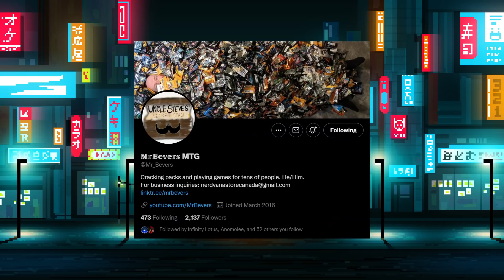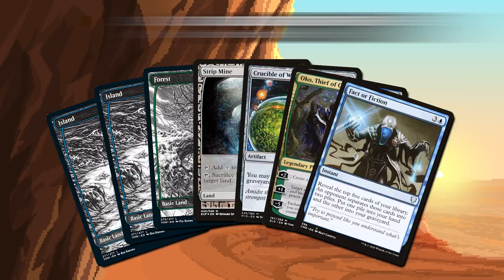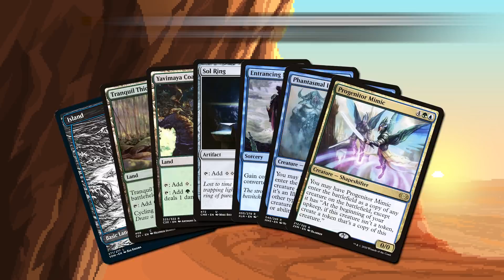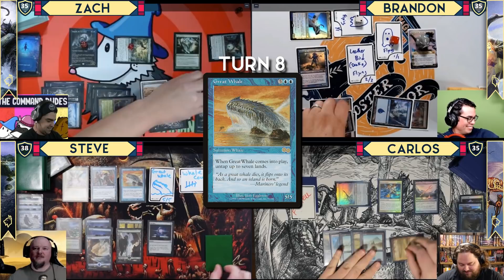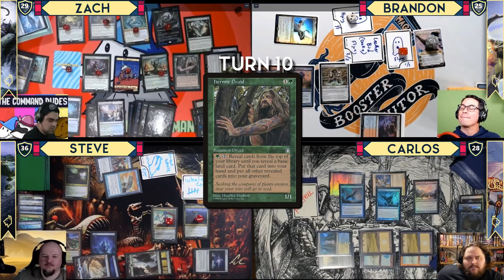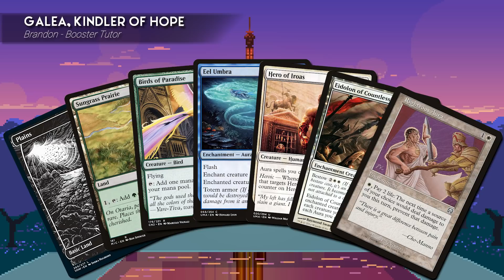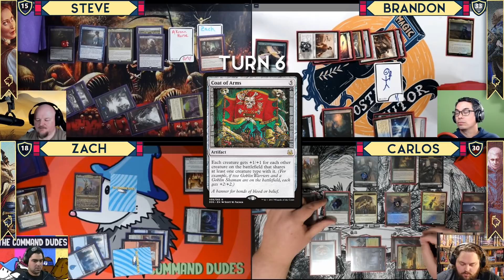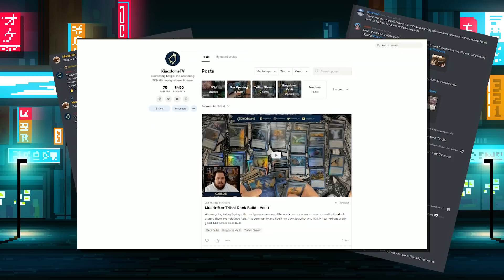Lynde v Galea v Edgar Markov v Zedruu | EDH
In today's games, we learn never to underestimate a landfall deck or Coat of Arms. :) Thanks again to Mr. Bevers, Booster Tutor, & the Command Dudes for coming on our show!

Chapters:
0:00 Intro
2:06 Game 1 Commanders and Starting Hands
3:54 Game One
32:29 Game 2 Commanders and Starting Hands
33:47 Game Two
51:13 Wrap-up